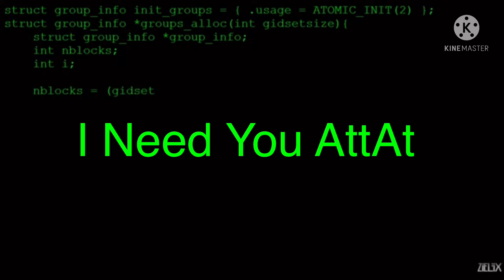I Need You.